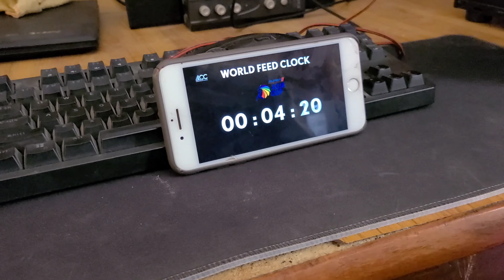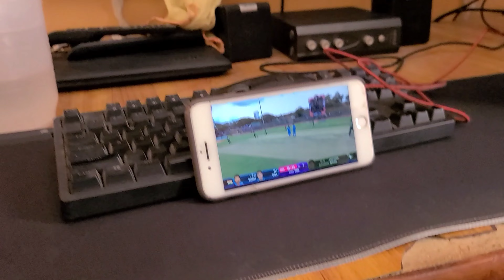Pak vs Ind || Asia cup || Barish ne kia kam kharab 😕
helooww my dear youtu.be family. I am trying my best to creat videos for you guys so you keep supporting me and subscribing to my youtube channel ❤️❤️ In this video you will know how match or pak vs ind stops after heavy rainfall in sirilanka